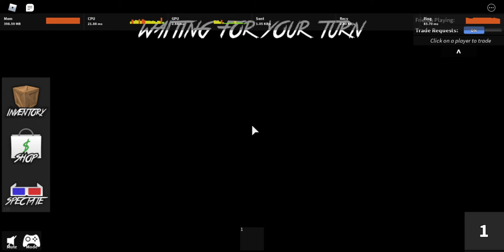MIDDLEMAN EPISODE 20!!! | Roblox Murder Mystery 2